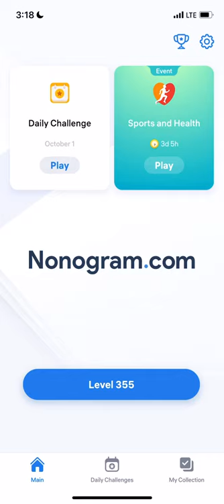Nonogram.com - Number Puzzle LEVEL 355